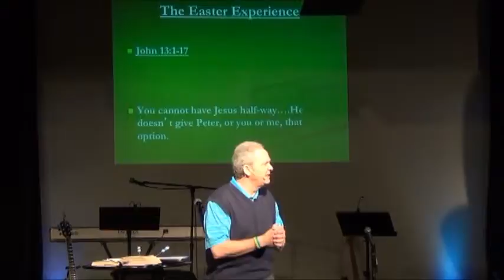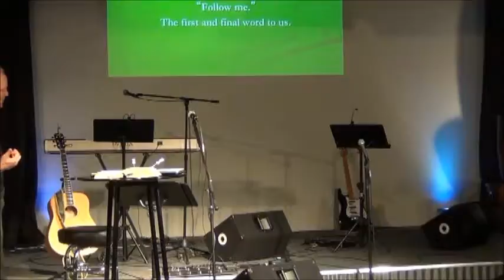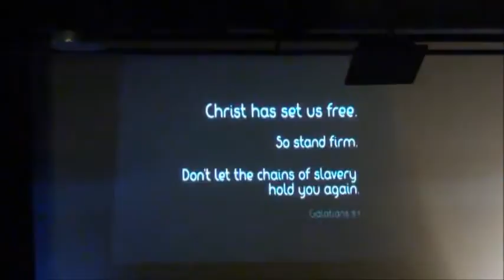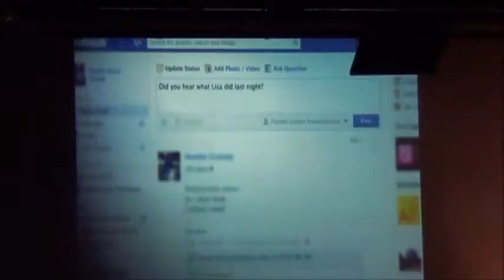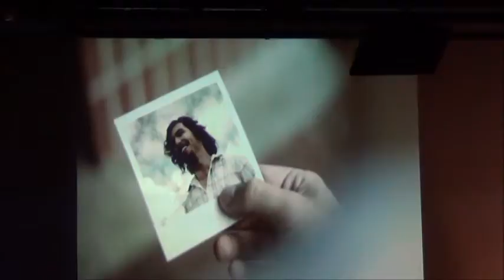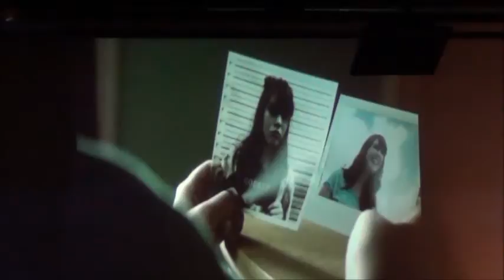March 10th 2013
The Easter Experience, March 2013
The Easter Experience

March 2013

What if what happened then, changes everything now? NewSong will journey toward Easter .We invite you to journey with us .

March 3 My life has a PURPOSE

March 10 My life can CHANGE

March 17 My pain is NOT PERMANENT

March 24 My journey is UNSTOPPABLE—Palm Sunday

March 29 Good Friday

March 31 My life is just BEGINNING—Easter